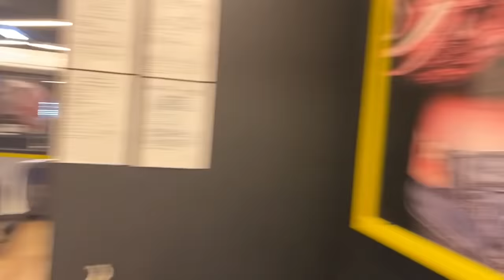JORNALISTA DESMENTE DE LA CRUZ NO FLAMENGO! NOVO PATROCÍNIO SENDO APROVADO NO MENGÃO! E MAIS!